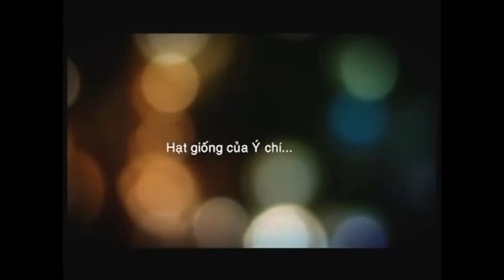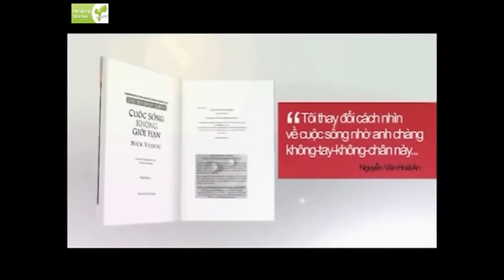Động lực cuộc sống - Nick Vujicic - Hạt Giống Tâm Hồn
Buổi nói chuyện của Nick với các em học sinh trung học trường Pottvile Beach
Hãy cảm nhận Ý nghĩa về Giá trị cuộc sống cùng Nick Vujicic.
Để tích cực, quyết liệt thay đổi bản thân, vì tương lai của chính mình và của xã hội.